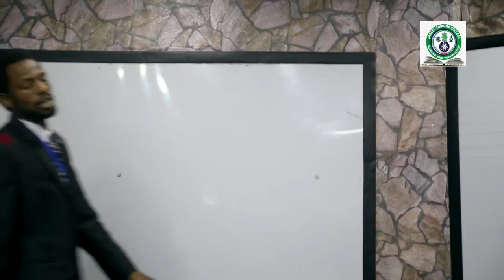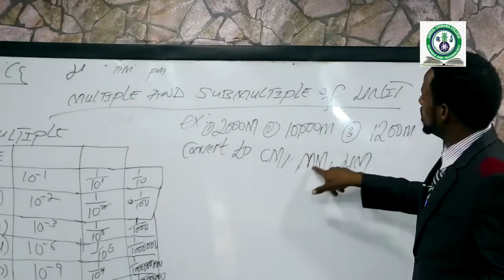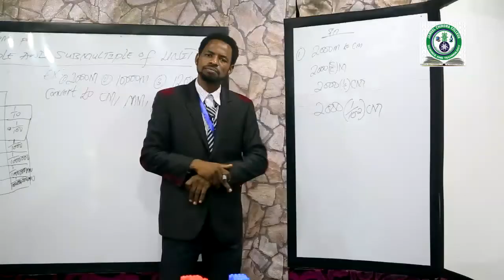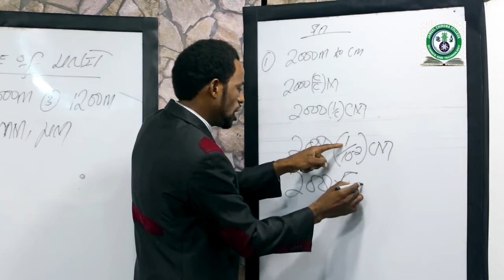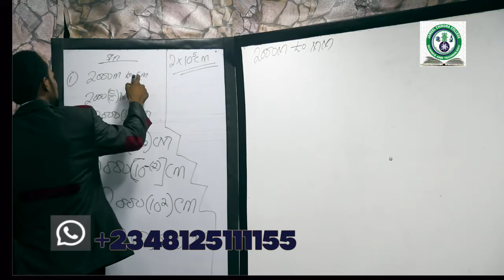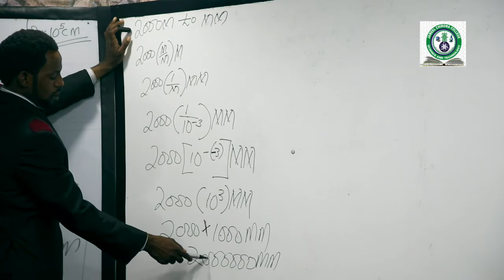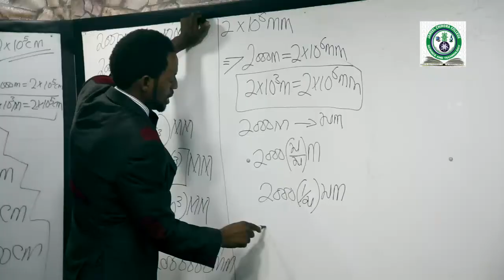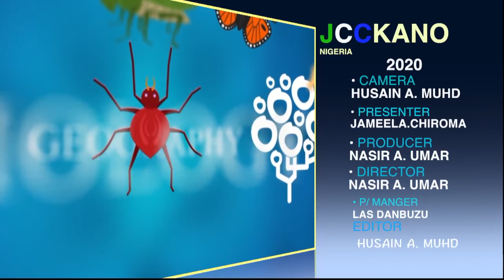#(JCCKANO) Physic Measurement & Unit Conversion in hausa language